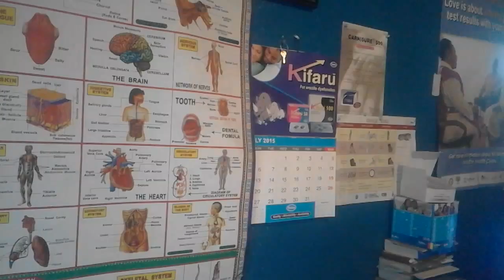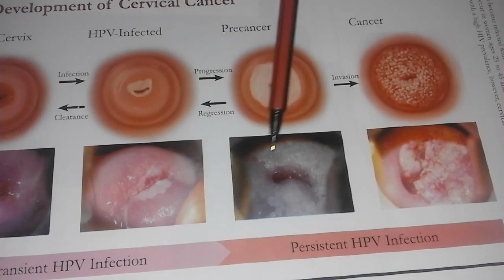What is cervical cancer?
Brenda talks to people about the causes of cervical cancer. Produced by Brenda Gwazemba.